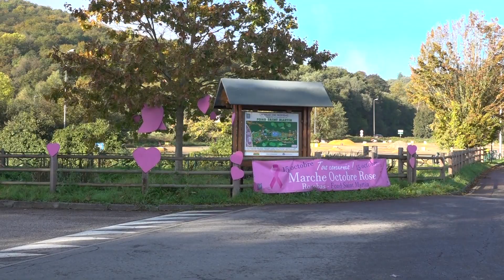"Octobre rose" : Marche solidaire à Rombas - 16 octobre 2023